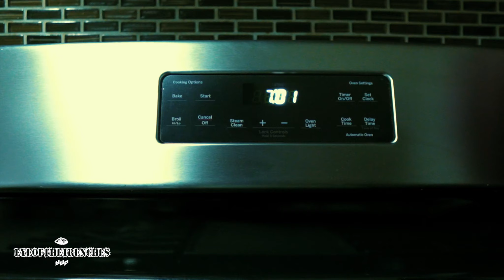MG T-Raww - Fly | Premiered By🎥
Artist:
MG T -Raww - "Fly"